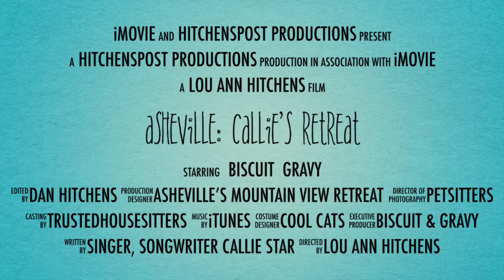Asheville: Callie’s Retreat